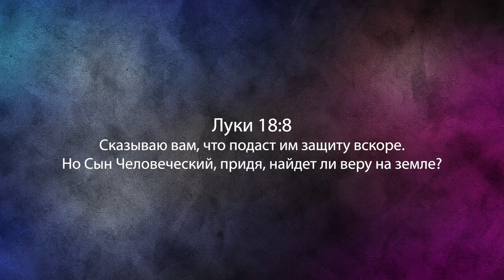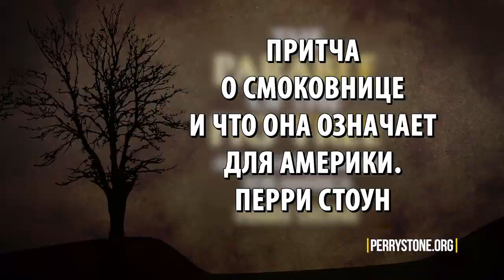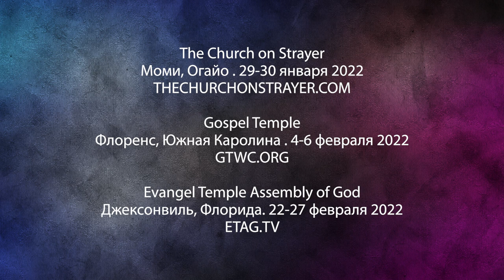ПЕРЕЖИВАЯ СЕЗОН САМОЙ БОЛЬШОЙ АТАКИ НА ВАШУ ВЕРУ. «Фестиваль Манны» (1104)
В этом выпуске учитель Перри Стоун делится с вами очень ценным посланием. Ранее он разбирал тайны в притчах Нового Завета. У служителя есть целое учение на эту тему. Там он говорит о том, что многие из этих притч рассказывают либо о конце времени, либо о возвращении Христа, либо о том, что будет во время Его возвращения – суды, отделение пшеницы от плевел и т.д.

Но есть одна притча, над которой пастор Перри размышлял много дней. В прошлом выпуске речь шла об опасности нового меча Сатаны. Новая программа – это продолжение. Речь пойдет о сезоне самой большой атаки на вашу веру.